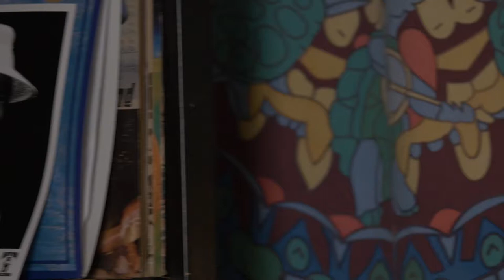The Valley Advocate Sessions - The Greys Music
About The Greys: When Cait Simpson sings and Chris Merritt plucks his upright bass, something simple and enchanting happens.